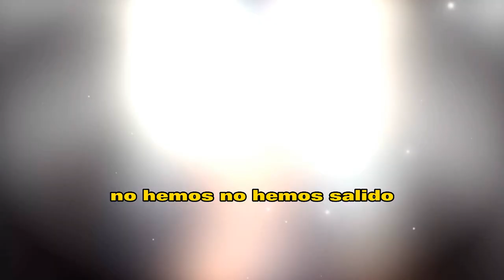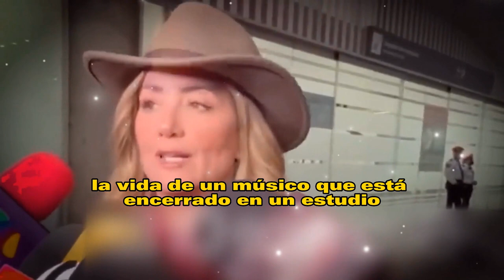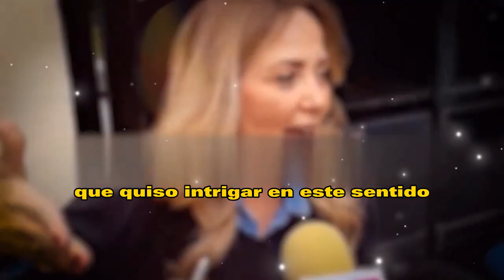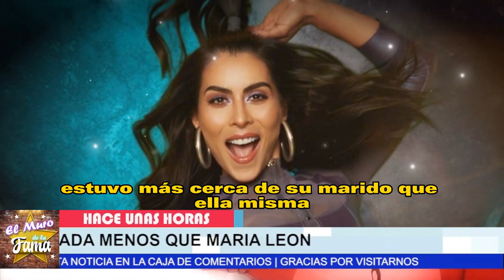😪💔Asi Fue Como 𝗔𝗻𝗱𝗿𝗲𝗮 𝗟𝗲𝗴𝗮𝗿𝗿𝗲𝘁𝗮 DESCUBRIÓ El Amorío De 𝗘𝗿𝗶𝗸 𝗥𝘂𝗯𝗶𝗻 𝗖𝗼𝗻 𝗠𝗮𝗿𝗶𝗮 𝗟𝗲𝗼𝗻😭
elmurodelafama

¡ BIENVENIDOS ‼️

Entertainment
Television program
noticias de espectaculos
espectaculos noticias
noticias de la farandula
tv mexicana
Televisa espectaculos
chismes
escandalo de los famosos 2021
farandula 2021
chisme de farandula
karol tamiko
programa hoy
suelta la sopa
polemica
Ventaneando